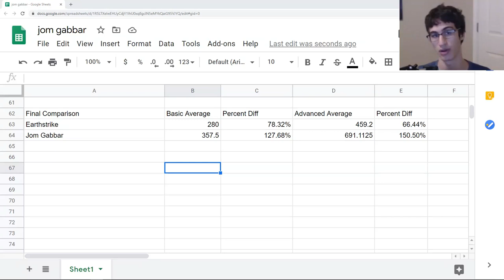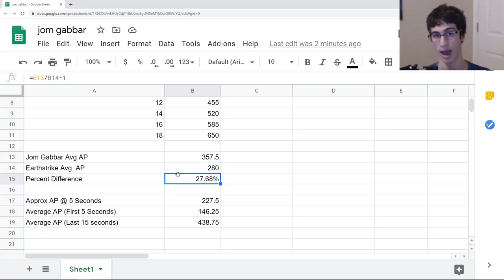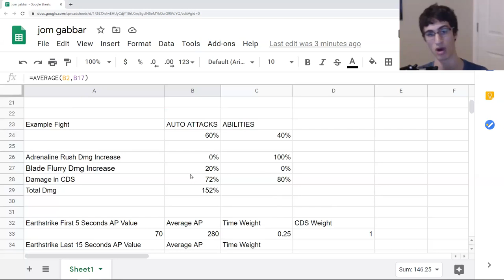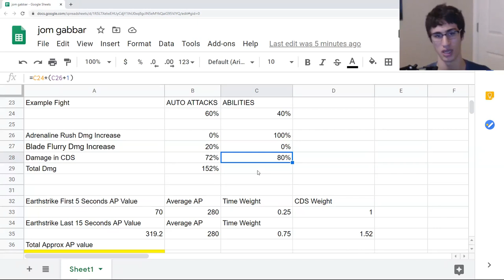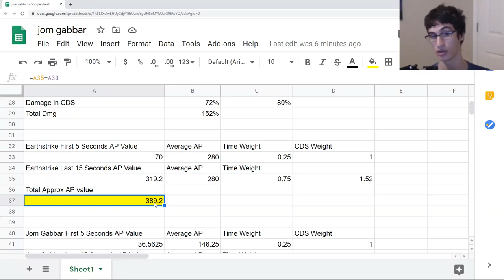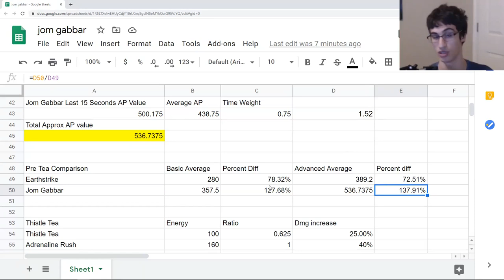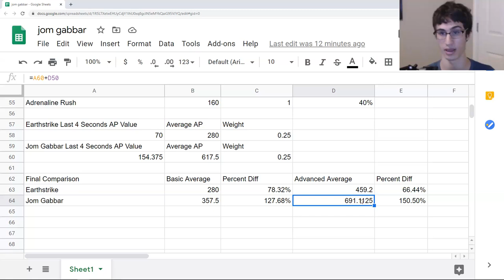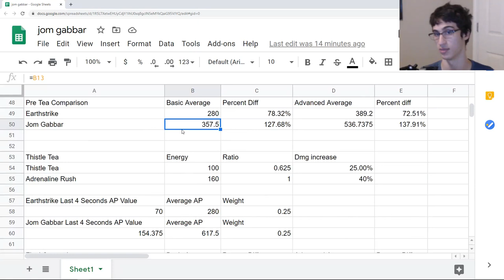Jom Gabbar Is Underrated in Classic Wow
In this video, I go over how proper use of Jom Gabbar can lead to a bigger increase in dps over Earthstrike than expected.